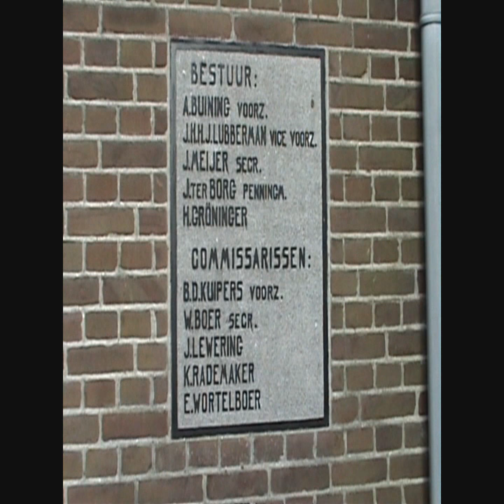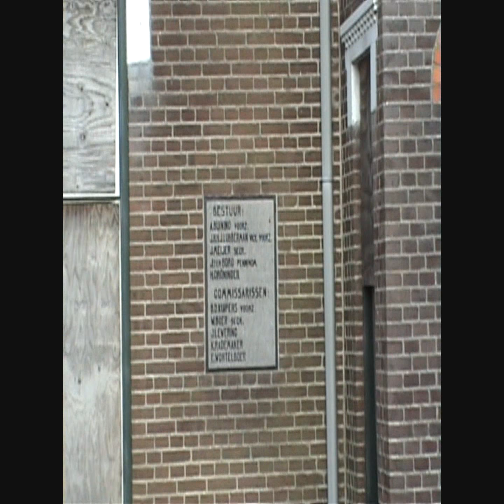Aardappelmeelfabriek Ter Apel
Bezoek: 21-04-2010. De Aardappelmeelfabriek Ter Apel en Omstreken werd in 1916 gebouwd en was daarmee een van de laatsten die in de omgeving werden opgezet. Het jaartal is trouwens boven de entree van het kantoorgebouw aangebracht.

De fabriek sloot in 1981, het terrein en de gebouwen zijn toen verder gebruikt door verscheidene kleine bedrijven. Behalve het kantoor staan er nog een ketelhuis met schoorsteen en een fabriekshal. Achter de fabriek liggen de grote vloeivelden, bassins waarin afvalwater werd geborgen. Sinds 1999 staat het gebouw leeg.